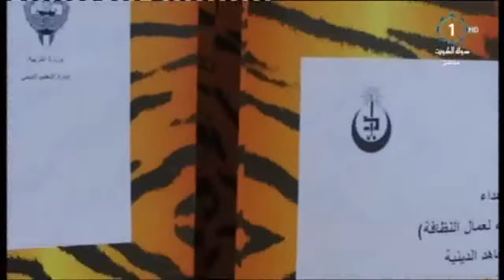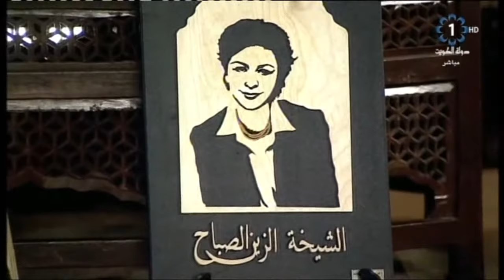أسواق المباركية 23-11-2017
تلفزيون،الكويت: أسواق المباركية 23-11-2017